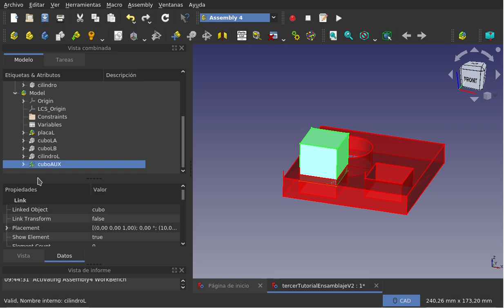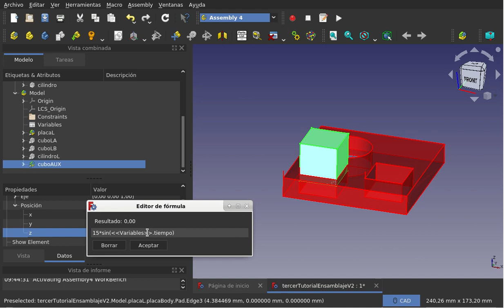FreeCAD Assembly4: Ensamblaje y animación (09/11)